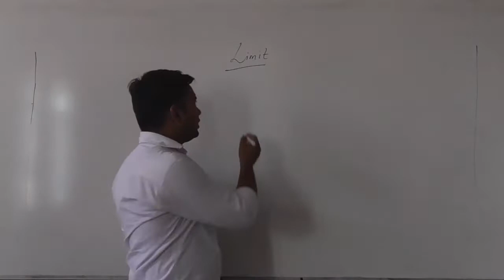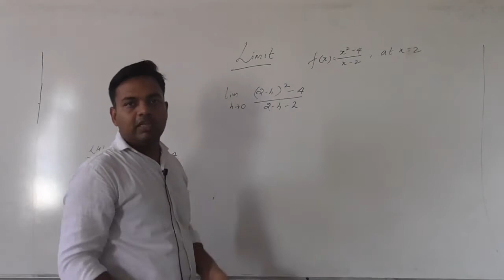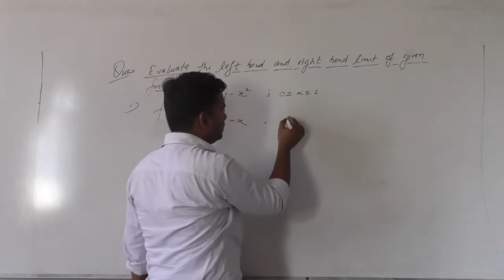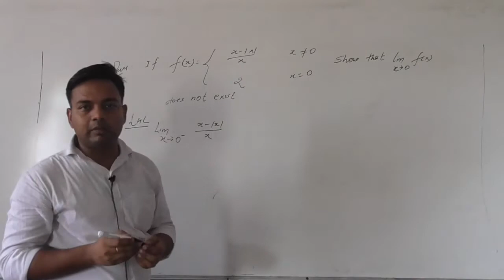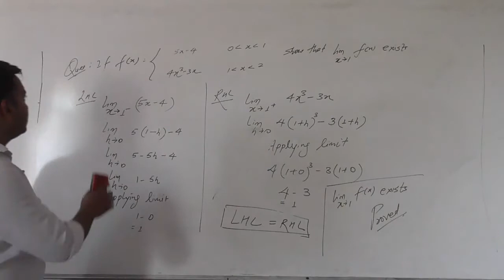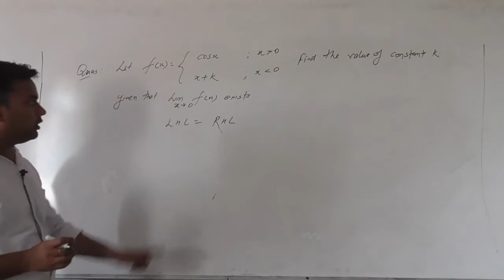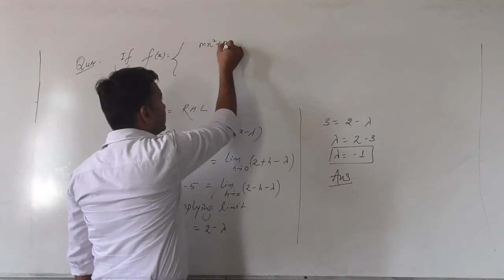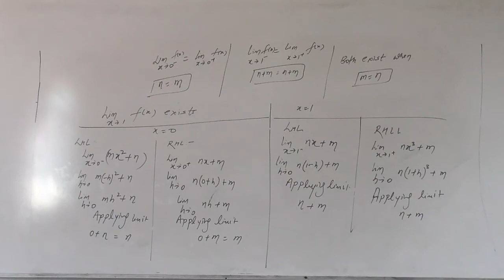XII Comm. Limit by Bajpai Sir